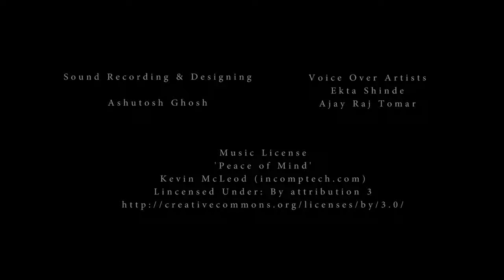OTHER SHORT FILM | bast sort movie whatch end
OTHER SHORT FILM | bast sort movie

Title: Others
Genre: Drama / Romance
Language: Hindi
Production:  DreamDo Motion Pictures
SYNOPSIS:The story revolves around Shradha and Poonam, their carefree love, passion and the precious amorous moments of tranquility which are slipping out of their hands. A short local train journey from Andheri to Malad on their way home is nothing less than a heavenly synergy which they want to live to the fullest.
In those moments they forget all the denigrate restrictions that the society has imposed and embracing themselves into the celestial act of love that they share for each other, and get liberated for the time being. But, the cruel pace of time spares none. As it is predestined people have to depart.
And, the good thing is that the moments that we live become memories and they have a major role in our very existence. Echoing this fact, despite of their unwillingness they had to go in two different directions of life. Yet being very much in love.

CREDITS:-

 Cast:
 Chandni Sharma- Poonam(Lady in pink suit)
 Nidhi Singh- Shradha(Lady in blue saree)
 Vandana Deep- Caretaker
 Sam U Rao- Bengali man on phone
 Vishal Mishra- Husband
 Baby Aarohi- Little girl

 Crew:
 Written and Direction: Kumar Nishant
 Cinematography: Harshad V Gaikwad, Ashutosh Ghosh(2nd Unit)
 Editing and Screenplay: Sam U Rao
 Sound Recording and Designing: Ashutosh Ghosh
 Voice Over: Ekta Shinde, Ajay Raj Tomar
 Assistant Directors: Vikash Tiwari, Sanchay Bose, Rohan Pareek
 Production Controller: Kunal Bhaskar
 Creative Producer: Sam U Rao